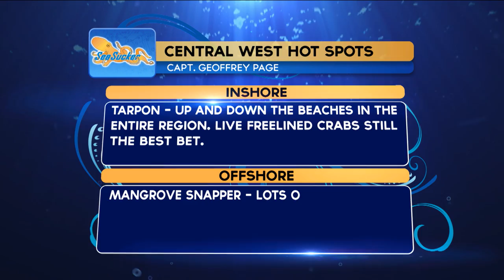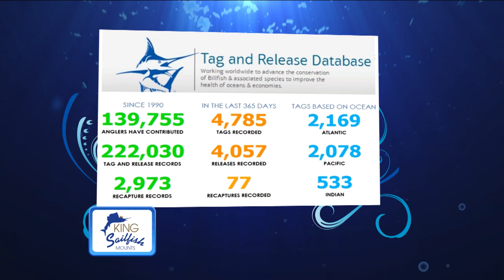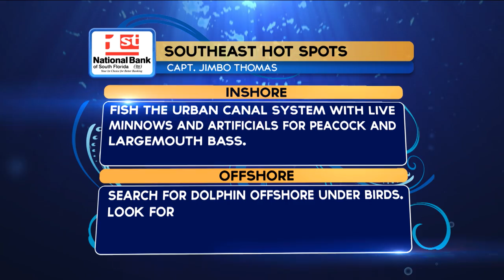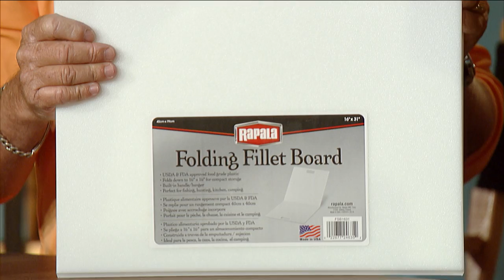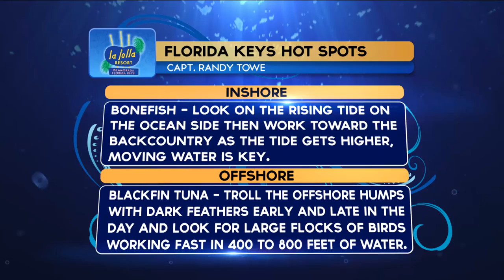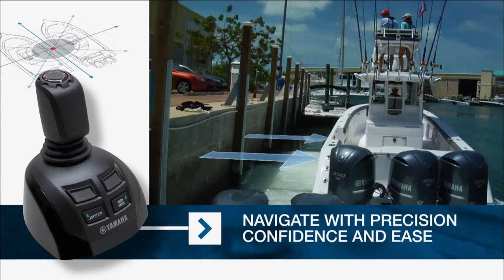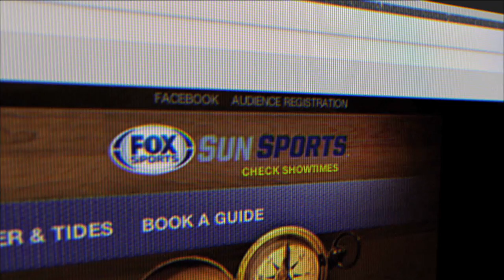Bait - 2015 | Chevy Florida Insider Fishing Report - Season 11, Episode 11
No one can fish on credit, so this week we are talkin' bait!
We'll also hear about Chevy Vehicle Maintenance, New Products and Tips & Techniques in Off the Deep End.

We'll take you around Florida with our 9 Regional Captains, to find out what's biting this weekend!

Original Airdate: June 11, 2015 on Fox SunSports